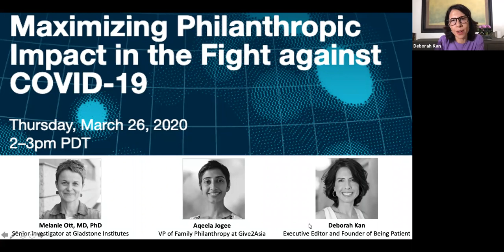Maximizing Philanthropic Impact in the Fight against COVID-19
The COVID-19 pandemic poses unprecedented challenges for communities around the world. As the virus continues to spread, COVID-19 is having severe public health and economic effects and has created urgent funding needs worldwide.

To help funders make immediate and strategic investments, Gladstone Institutes and Give2Asia are hosting a webinar to provide insight into the pandemic. The webinar will combine the biomedical research perspective with recommendations on the difference philanthropy can make in both this and future pandemics.

Speakers:
Melanie Ott, MD, PhD, is a senior investigator at Gladstone Institutes. She uses state-of-the-art organoids to model the infected human lung in a dish, and help scientists understand at a single-cell level how the coronavirus damages lung tissue and how to prevent this.

Aqeela Jogee is the vice president of family philanthropy at Give2Asia. She is responsible for managing the philanthropic services that Give2Asia provides to families to strengthen local communities and grassroots organizations across 25 countries in Asia.

Deborah Kan is the executive editor and founder of Being Patient an online health platform focused on single-subject long-term diseases. Prior to founding Being Patient, she was a journalist based in Asia and worked for both The Wall Street Journal and Reuters.

About Gladstone Institutes
Based in San Francisco’s Mission Bay neighborhood, Gladstone Institutes is an independent state-of-the-art biomedical research institution that empowers world-class scientists to find new pathways to cures for various diseases from Alzheimer’s to heart failure. Last year Gladstone celebrated 40 years dedicated to discovery.

About Give2Asia
Based in the San Francisco Bay Area, Give2Asia is an international nonprofit that serves as a strategic partner and ally working on the ground in more than 23 countries across the Asia Pacific. Their role is to strengthen the work of local organizations and mobilize support through philanthropic giving from individuals, family foundations, and corporations.